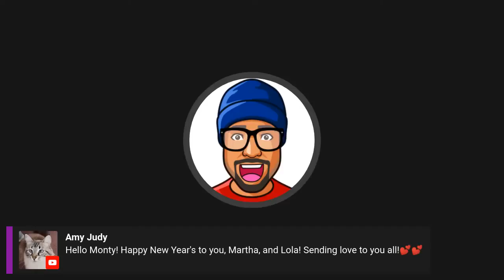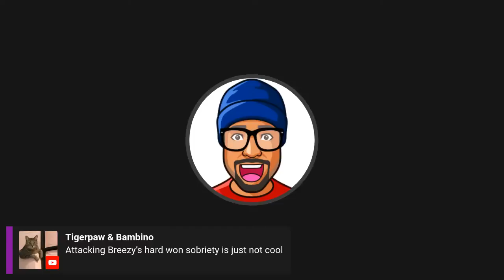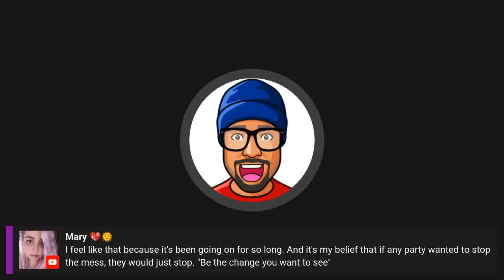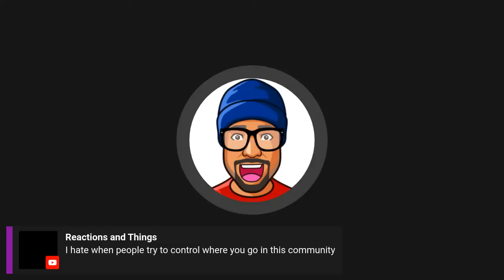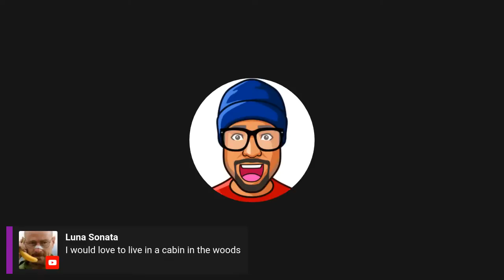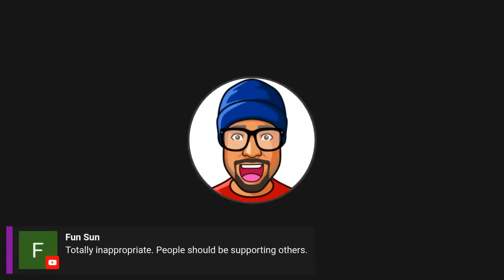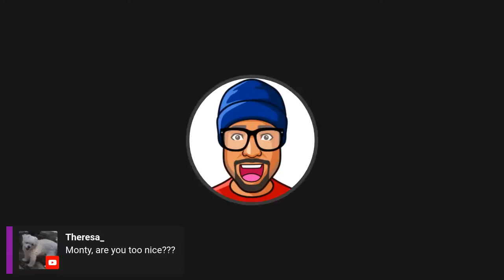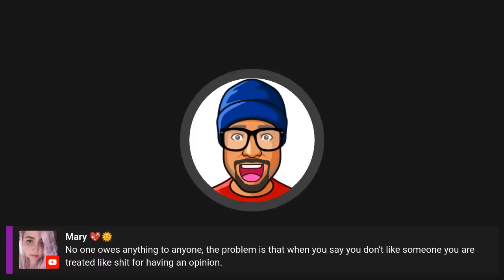Making the community make sense | Saying goodbye to 2022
Monty Cruz
Norval, ON
L0P 1K0